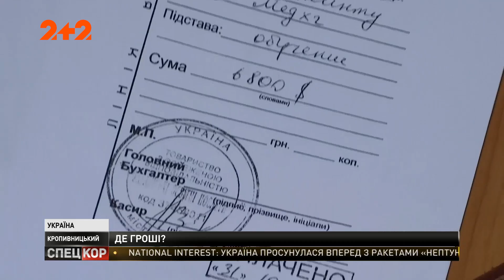У Кропивницькому іноземні студенти пікетують Донецький національний медичний університет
З окупованого Донбасу, Виш переїхав іще у 14-му році. І от цієї осені там вибухнув скандал. У невідомому напрямку зникли гроші, котрі іноземні студенти сплатили за своє навчання. Тепер, кажуть, від них вимагають платити знову.